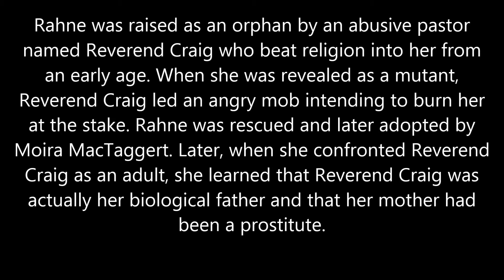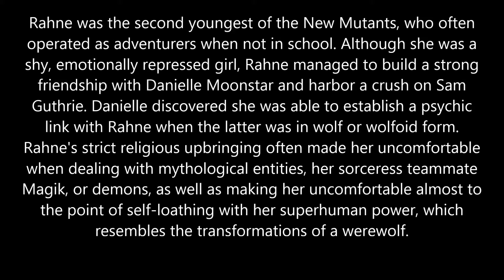Background story of Wolfsbane